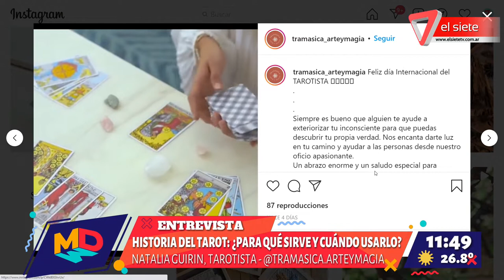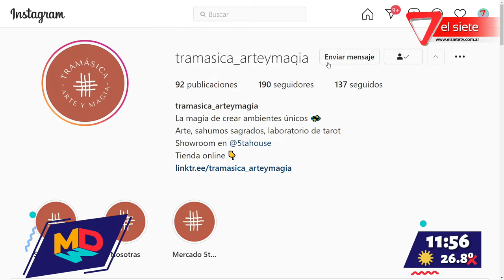Historia del Tarot Para qué sirve y cuándo usarlo